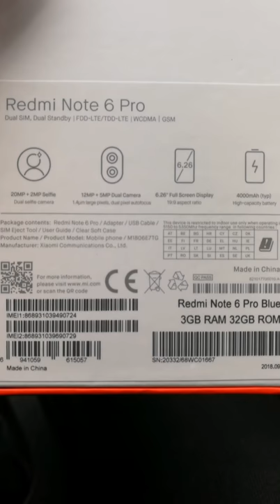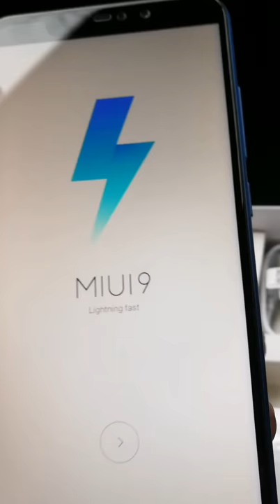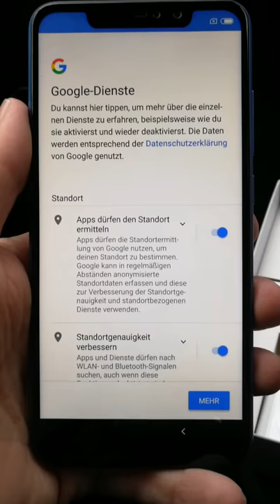Xiaomi Redmi Note 6 Pro, Unboxing